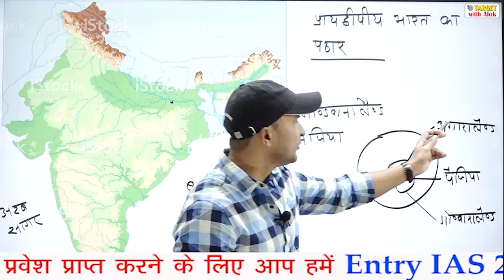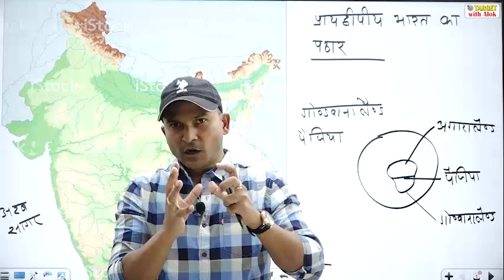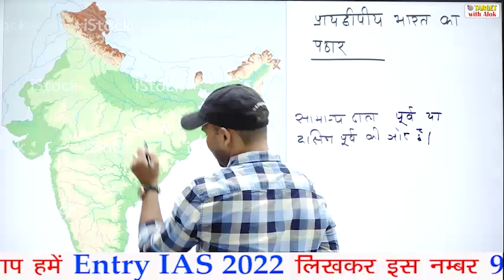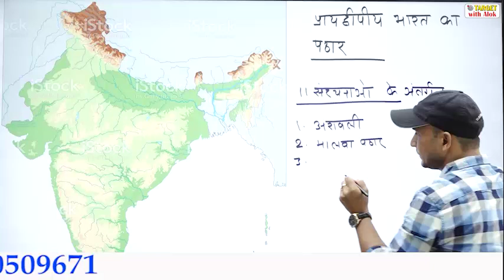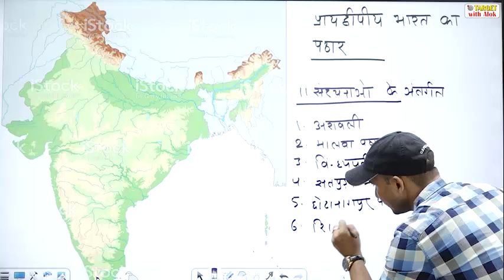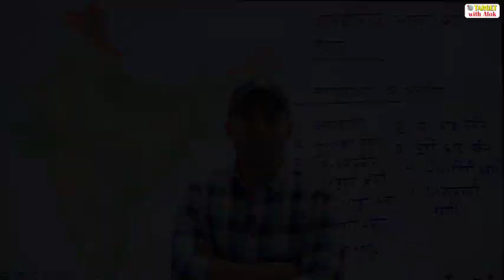प्रायद्वीपीय भारत का परिचय | Indian Peninsula | Alok Singh| Geography Lecture.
GS Foundation Batch-  2022  से तुरंत जुड़ने के लिए फ्री Telegram लिंक जॉइन करें।👇

GS Foundation Batch-  2022 में प्रवेश प्राप्त करने के लिए आप हमें  Entry IAS 2022 लिख कर इस नंबर पर 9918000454  पर WhatsApp करें|

Credit by istock map